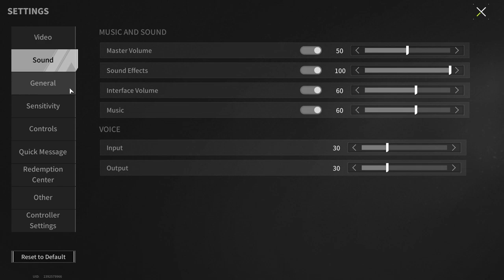Well, You're A Tough Nut To Crack - Lost Light